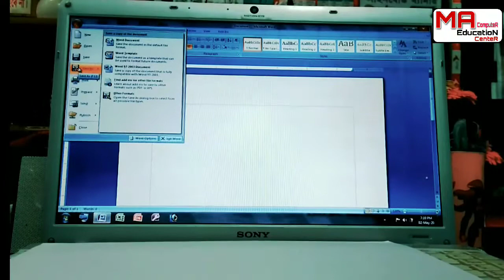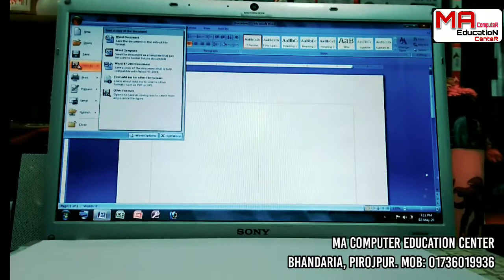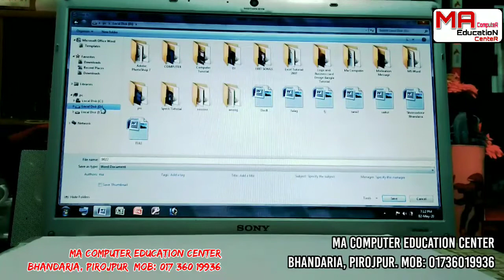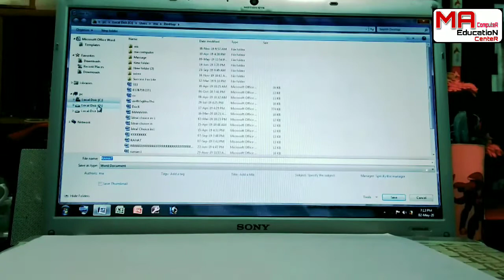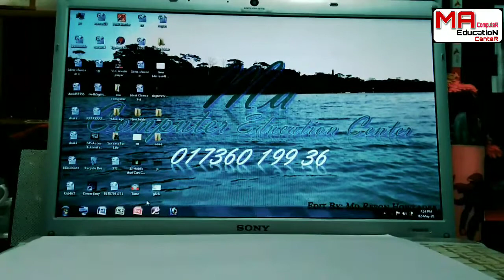SAVE AS _ MS WORD _ 2007